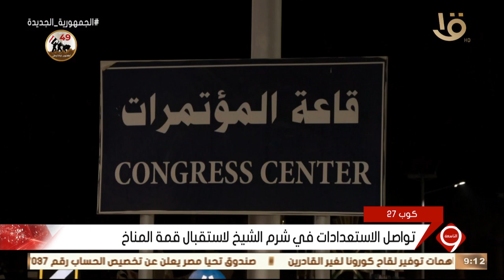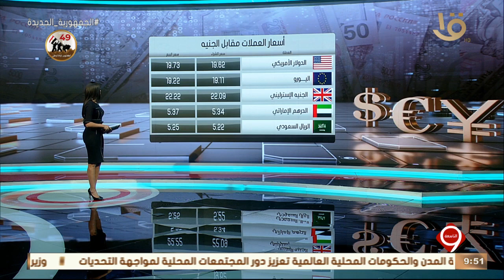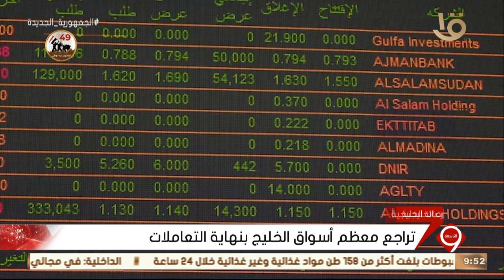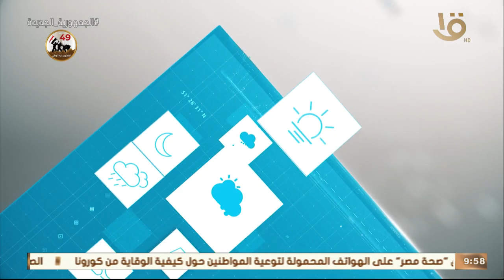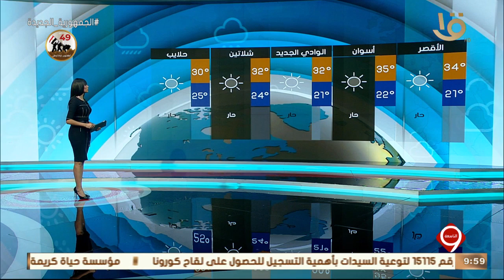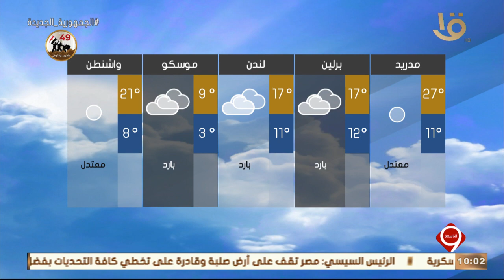نشرة التاسعة | أهم الأخبار السياسية والاقتصادية محليا وعالميا.. 13-10-2022